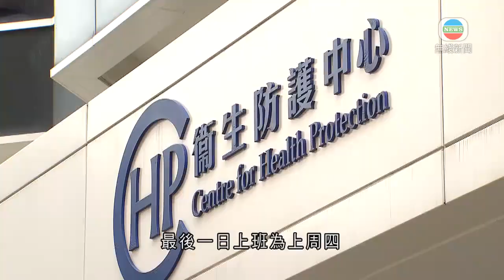學資處有職員初步確診 辦事處安排清潔及消毒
在職家庭及學生資助辦事處有職員初步確診。

該職員在觀塘海濱道181號7樓工作，最後一日上班為上周四。他不需接觸公眾，上班時有戴口罩。

辦事處已安排同層工作的人員接受檢測，並確定檢測結果前在家工作，亦會徹底清潔及消毒。